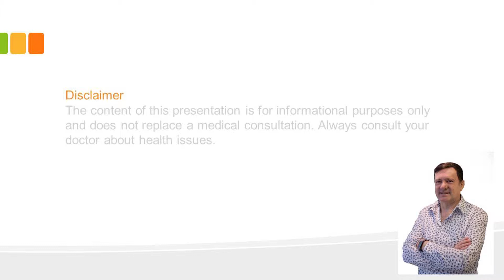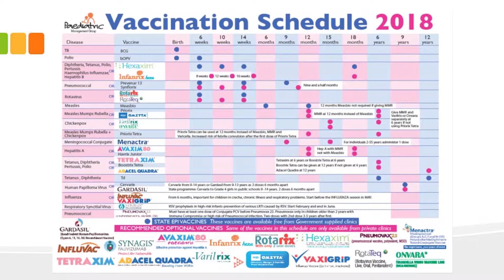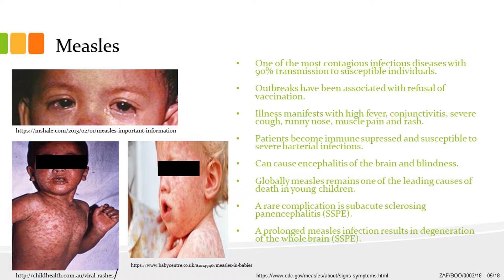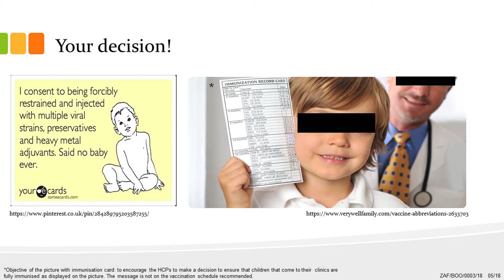Measles Vaccine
With the outbreak of Measles in the US, we've decided to repost this video to stress the importance of this vaccine.

Measles is a highly contagious infectious disease that can be fatal in small children.